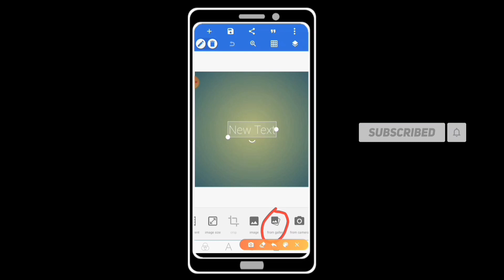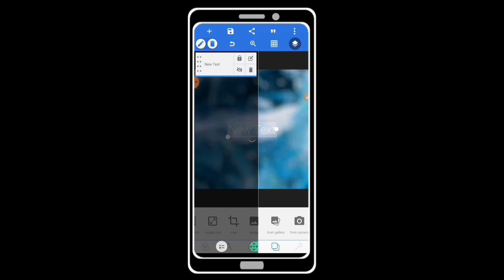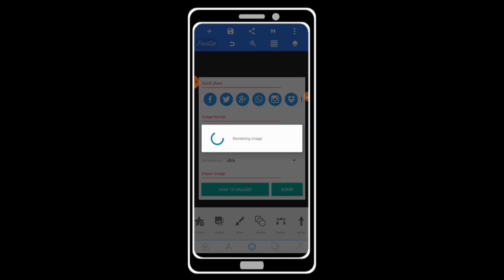How to edit Photo on Android 2021 || Pixellab App Photo Editing Tutorial || Bangla Triple Tech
আসসালামু আলাইকুম

Video Title:- How to edit Photo on Android 2021 || Pixellab App Photo Editing Tutorial || Bangla Triple Tech

আজকের এই ভিডিওতে আমরা জানবো কিভাবে আপনি মোবাইল ফোন ব্যবহার করে একটি প্রফেশনাল ছবিকে এডিট করতে পারেন।

আপনি যদি আপনার ফটকে প্রফেশনাল টাইপের এডিট করতে চান তাহলে আজকের ভিডিওটি শুধুমাত্র আপনার জন্য হতে পারে।

তাই যদি আপনি ফটো এডিট প্রেমিক হয়ে থাকেন তাহলে আজকের ভিডিওটি সম্পূর্ন থেকে একটি প্রফেশনাল ফটো এডিট শিখে নিতে পারেন।